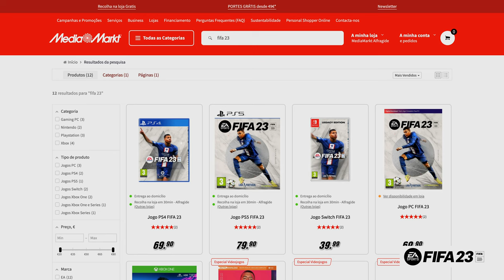DIANA FERREIRA JOGADORA PROFISSIONAL DE ESPORTS FIFA 23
No lançamento do novo FIFA 23, Diana Ferreira jogadora eSports mostra como se joga em nível PRO.

Com o apoio Mediamarkt.

A EQUIPA